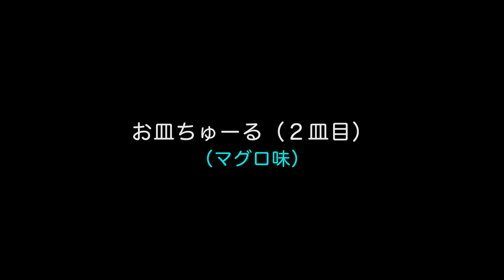ちゅーるを奪い合う猫様が可愛い！お皿のちゅーるが一瞬で溶けます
わが家のネコさま(ごましお、しらたま)の日常です
名前：ごましお(赤いバンダナ)、しらたま(青いバンダナ)
誕生日：2021年11月28日
性別：ふたりとも♂
性格：しらたまは好奇心旺盛、ごましおは慎重派